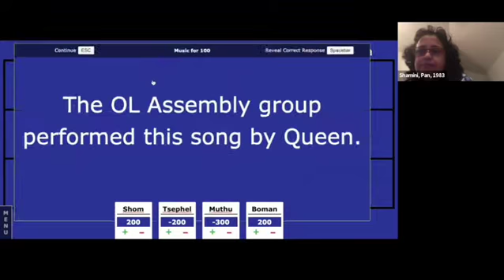OL Assembly - Boogie Nights! Promo - 3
Tune in for the OL Assembly - Boogie Nights! at 6:00pm IST on Saturday the 14th August, 2021 on YouTube and Facebook.